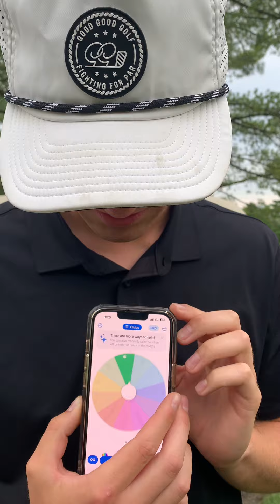Brave Spark Golfers Volunteer for Club Roulette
Emma The Intern has some Spark golfers spin the wheel to decide their fate for a hole!